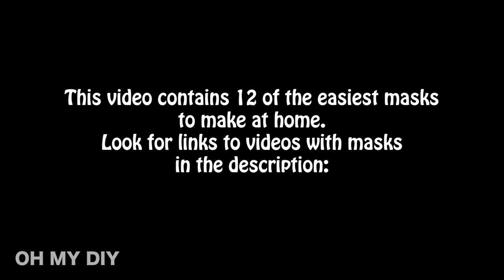12 Easy Masks / Overview of the easiest masks for sewing at home / DIY Face mask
Hi! Thank you for visiting my channel! I hope my tutorials on sewing face masks will be useful to you.
I am not a professional seamstress, I am an artist, but I like to sew and therefore I am learning this craft. When I was at home in quarantine, and could not go to my students at art school, I began to sew face masks, as well as other simple fabric products.
Unfortunately, in today's world, we must adhere to safety rules to be healthy, and we still wear protective face masks.
On my channel you can find a variety of videos where I show you how to quickly and easily sew a mask at home, even if you have never sewn.

This video is about face mask